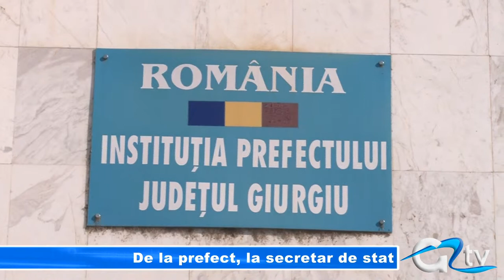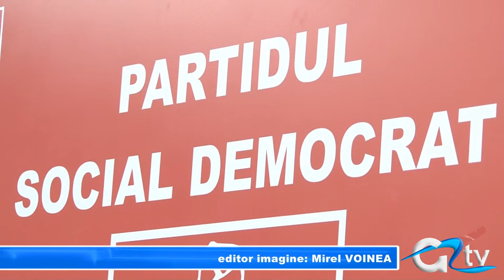DE LA PREFECT, LA SECRETAR DE STAT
Zvonurile potrivit cărora prefectul județului Giurgiu ar putea fi schimbat din funcție, se adeveresc. Deși nu este nimic bătut în cuie, Nina Carmen Crișu ar putea fi secretar de stat în Ministerul Apărării sau cel puțin așa susține liderul PSD de la Giurgiu, Niculae Bădălău.